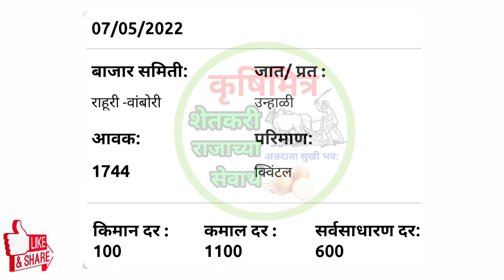07 मे ! राहुरी - वांबोरी, कोपरगाव कांदा भाव, kanda bhav ajche, कांदा बाजार भाव आजचे, प्याज बाजार भाव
07 मे ! राहुरी - वांबोरी, कोपरगाव कांदा भाव, kanda bhav ajche, कांदा बाजार भाव आजचे, प्याज बाजार भाव